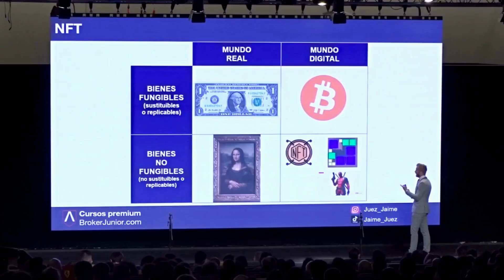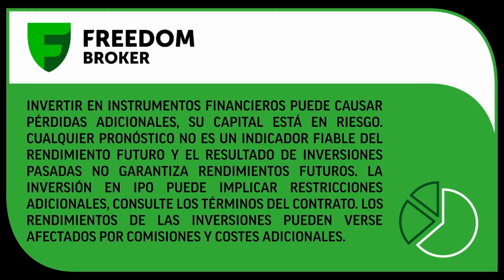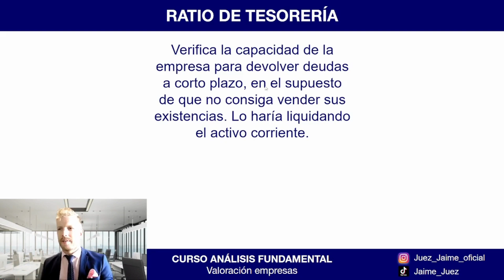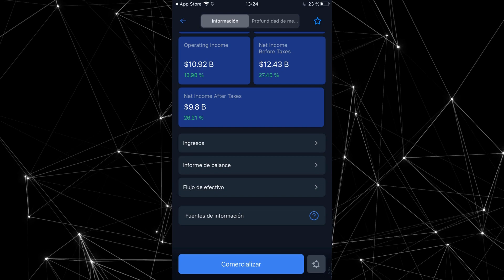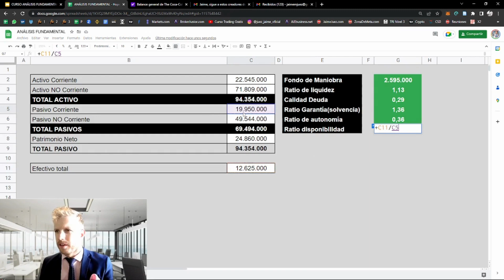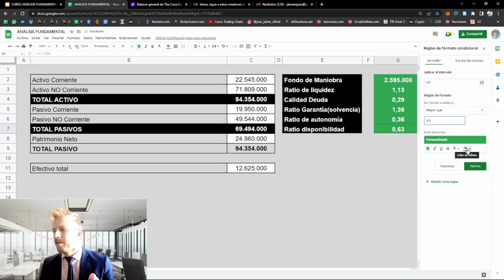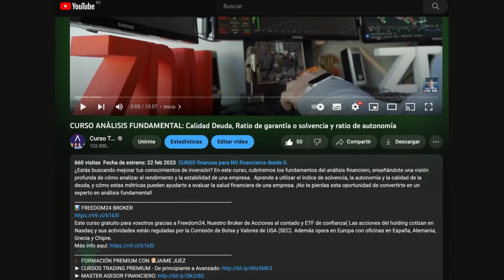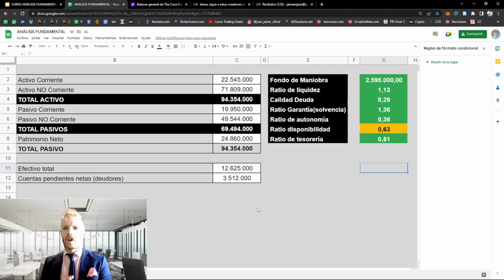4️⃣ ANÁLISIS FUNDAMENTAL Ratio disponibilidad y Tesorería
⚠️ AVERTENCIA DE RIESGOS Apalancamiento financiero y criptomonedas (Leer descripción⬇️).
En este video de análisis fundamental, hablaremos sobre el ratio de disponibilidad y tesorería, un indicador clave para medir la salud financiera de una empresa. Veremos cómo calcular el ratio y cómo interpretar los resultados para tomar decisiones informadas en el mercado. En este análisis, exploraremos en detalle las mejores prácticas en finanzas corporativas y cómo aplicarlas en el mundo real. Si estás interesado en aprender más sobre análisis fundamental y cómo usarlo para tomar decisiones de inversión informadas, ¡no te pierdas este video!

Este contenido puede contener de forma total o parcial información sobre criptoactivos.
Las inversiones en criptoactivos no están cubiertas por los esquemas de garantía de inversiones ni por los sistemas de garantía de depósitos, y existe un alto riesgo de perder todo el capital invertido debido a la gran volatilidad del mercado. Los precios de los criptoactivos pueden fluctuar ampliamente, y su inversión puede no ser adecuada para todos los inversores. Se recomienda encarecidamente obtener asesoramiento financiero independiente antes de tomar cualquier decisión de inversión. Recuerde que los criptoactivos no están sujetos a la misma regulación que otros productos de inversión tradicionales. En ningún caso debe tratarse esta información como una recomendación de inversión, ni como asesoramiento financiero, por tanto, será el lector el que deberá tomar sus propias decisiones, basadas en sus conocimientos y su experiencia. Los resultados y estadísticas que se muestran en el presente libro deben ser considerados como teóricos, es decir, una simulación de las proyecciones que, de manera únicamente teórica, se han llevado a cabo por Artificial Intelligence in Economics S.L (AiE investments & Business School) y por Jaime Juez, sin que esto constituya en modo alguno una oferta o solicitud para comprar o vender ninguna acción, fondo de inversión, plan de pensiones, futuro, opción o cualquier otro instrumento financiero, que en ningún caso se comercializa por parte del responsable del presente libro. La rentabilidad registrada en el pasado no es promesa o garantía de rentabilidades futuras. El valor de las inversiones y el rendimiento obtenido de las mismas puede experimentar variaciones al alza y a la baja y cabe que un inversor no recupere el importe invertido inicialmente. En este libro se hablarán de productos como los CFD’s. Los CFD son instrumentos complejos que comportan un riesgo elevado de pérdidas rápidas debido al apalancamiento. Según las estadísticas de distintos brokers, entre el 79,9% y el 64% de las cuentas de inversores particulares pierden dinero al operar CFD con su proveedor. Es necesario que entienda el funcionamiento de los CFD y si se puede permitir asumir el alto riesgo de perder su dinero.